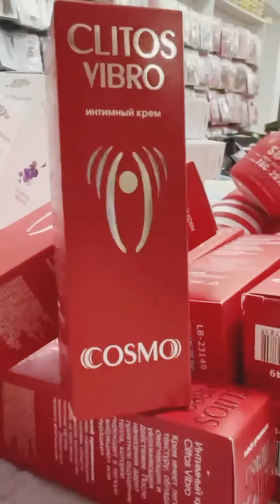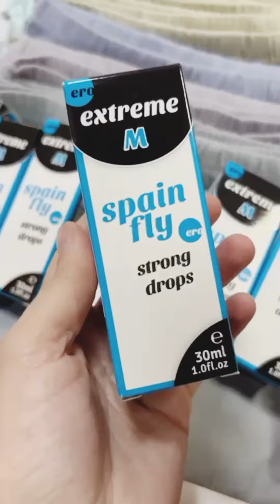Запалчи. Урганч. Товар келди